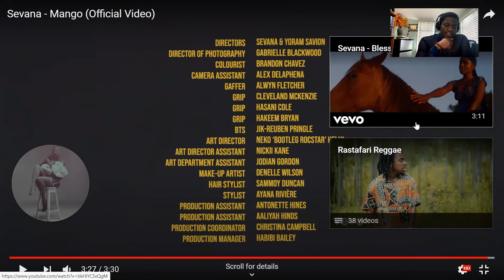Sevana|Mango -Reaction Video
R.eaction to Sevana's music video called mango this is the first time listening or even knowing she exist.. it was worth the listen